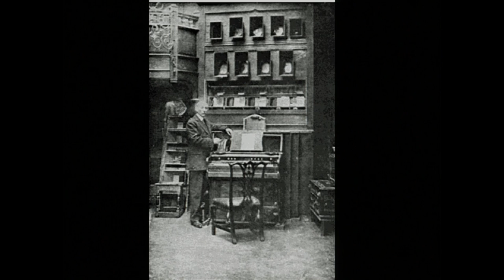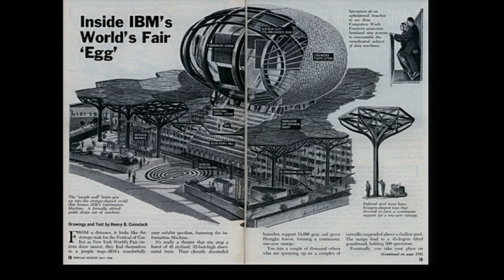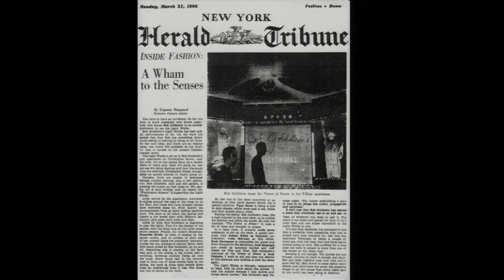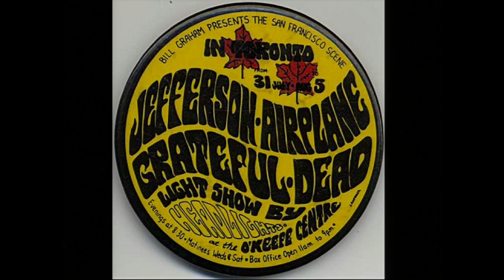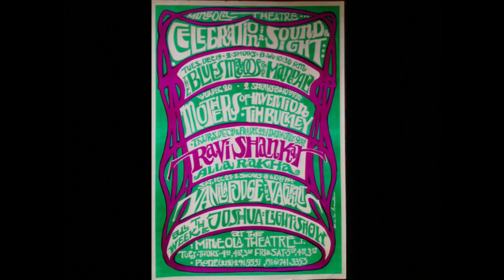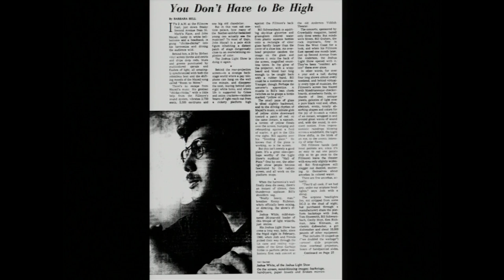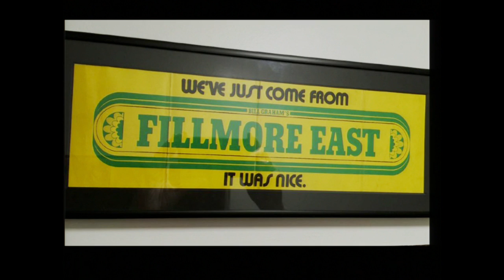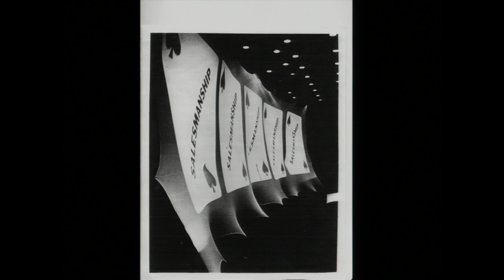After Wilfred: The Influence of Lumia on the Joshua Light Show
Joshua White

Artist Joshua White tells the fascinating story of how Thomas Wilfred’s lumia objects have played a critical role in the genesis and evolution of the Joshua Light Show (JLS), a group founded by White in 1967. Legendary for performing psychedelic projections at the Fillmore East rock club in New York City, the JLS has always included an element of lumia, the art of reflected and projected light that was made popular by Wilfred between the 1920s and 1960s. White’s light show, now in its 50th year, continues to incorporate lumia into its performances through new digital technologies. Presented in conjunction with the special exhibition "Lumia: Thomas Wilfred and the Art of Light."